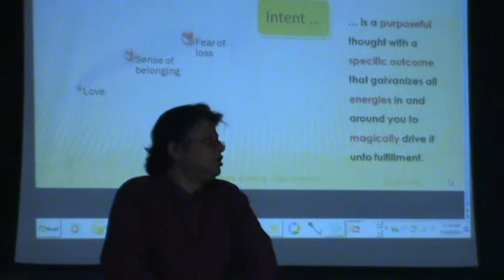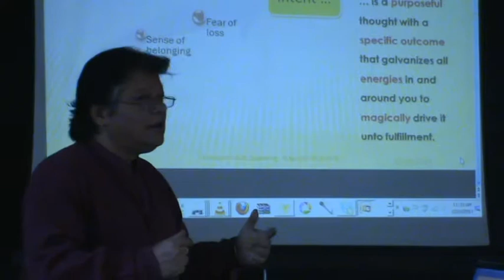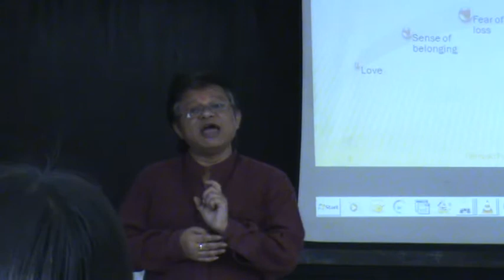Being Intentful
Indroneil introducing Intent and its power to some of the senior executive participants of an open workshop.